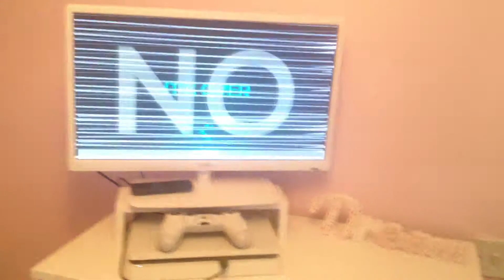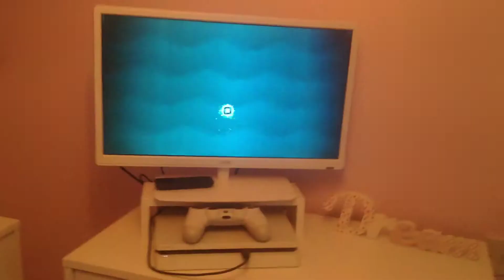Just Shapes And Beats Ending